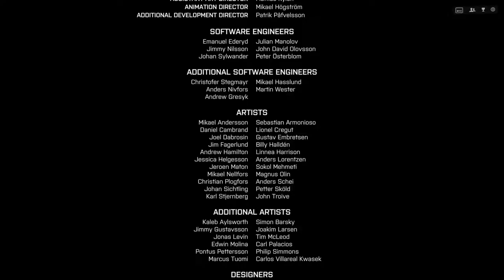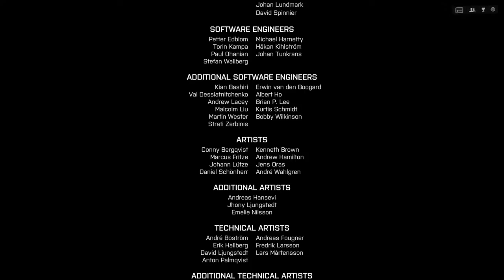BF4 Campaign mode SUEZ